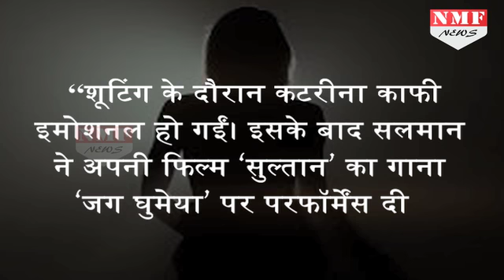Salman ने किया कुछ ऐसा की रोती हुई Katrina के चहरे पर आ गई मुस्कान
Tiger Zinda Hai stars Salman Khan and Katrina Kaif recently visited the sets of reality show Dance Champions when Katrina broke down and Salman had to dance to make her laugh.